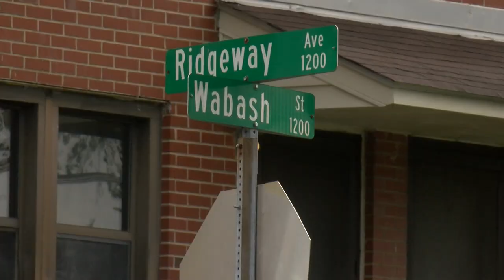RAW VIDEO: Shots fired, police gather at McDougald Terrace in Durham